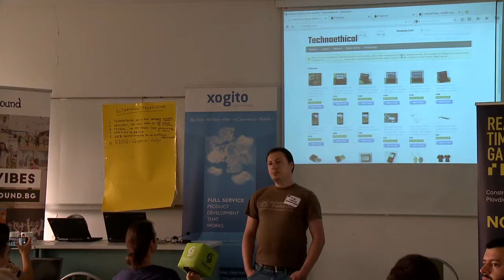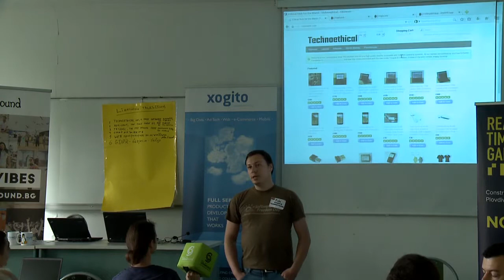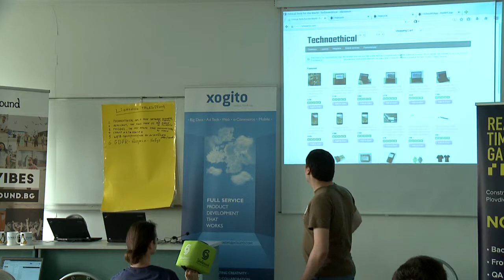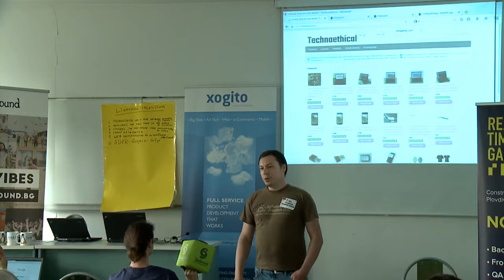TuxCon 2018 Lightning Talk: Technoethical.com, A Free Software Business, Tiberiu